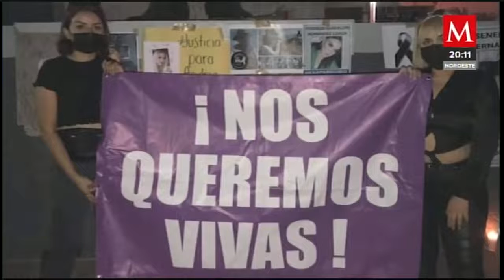Fiscalía de Sonora detiene a un presunto implicado en el asesinato de Marisol Cuadras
AzucenaALas10 | A seis meses del asesinato de la activista Marisol Cuadras en Sonora, la fiscalía del estado confirmó la detención de Brayan Maximiliano "N" posible autor material e intelectual del atentado contra el ayuntamiento de Guaymas